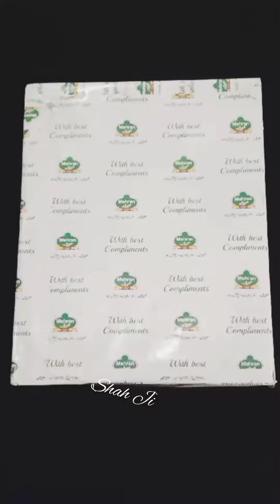MashaAllah received My Winning Gift from Mehran Food|| Westpoint Deluxe Induction Cooker WF-142